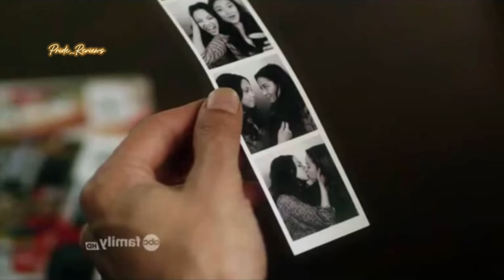10 Best LGBTQ+ Coming Out Scenes in TV Shows 💖☘️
Welcome to ‎@Pride_reviews  A Channel for Gay movies, and a series to add to your watch list.

Click on the 🔔 so that you don't miss any updates!